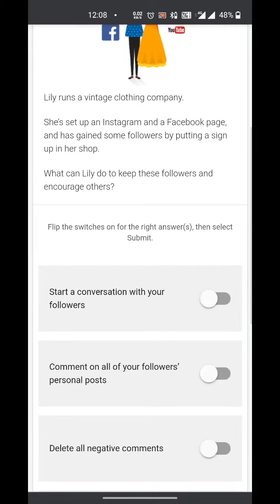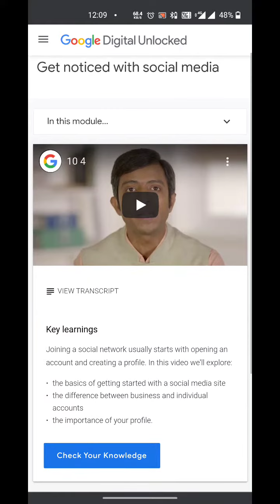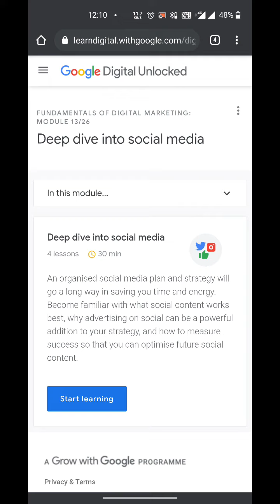Google Digital Garage Module 12 Answers | Fundamentals of Digital Marketing Certificate Course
The Digital Garage is a non-profit nationwide programme from Google delivering free digital skills training via an online learning platform. This platform provides individuals with a tailored training plan to learn digital skills, completely for free.